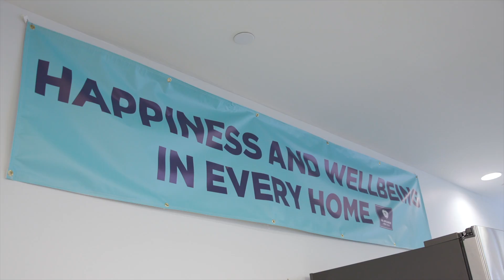Co-op @ GE Appliances - UKY Engineering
The College of Engineering at the University of Kentucky strongly encourages students to gain experience in their field.